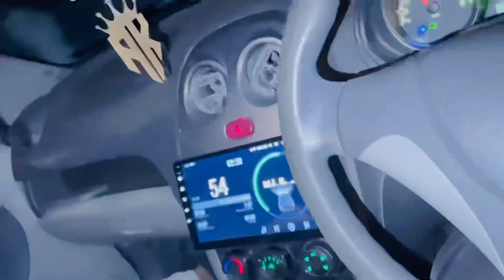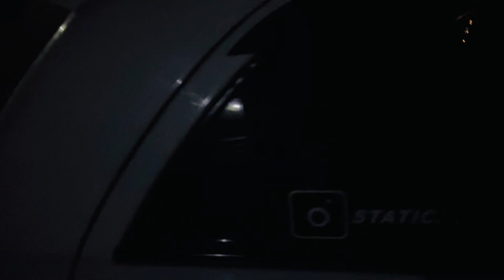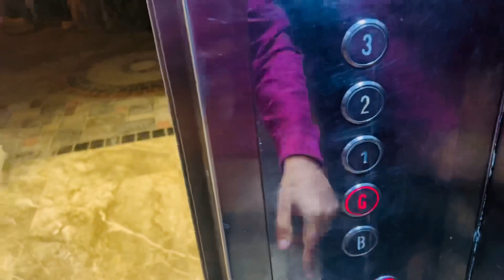Emporium ghus gaye family day pe 😂 , 10% discount on cupshup with my reference 🤩